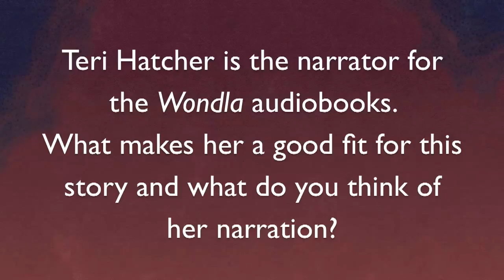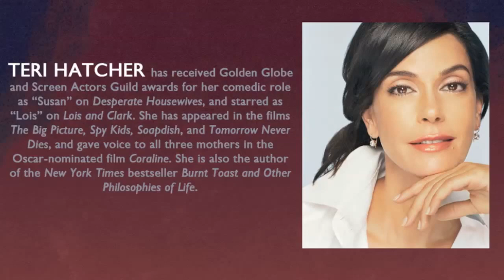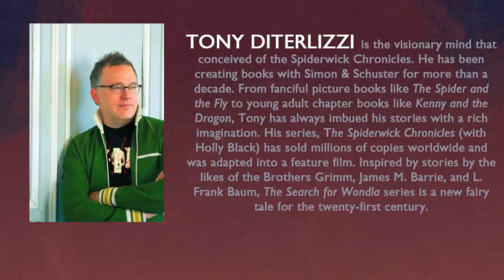Tony DiTerlizzi on his audiobook, A HERO FOR WONDLA, read by Teri Hatcher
Learn more about A Hero for WondLa Award-winning author Tony DiTerlizzi discusses his audiobook, A HERO FOR WONDLA, narrated by Teri Hatcher